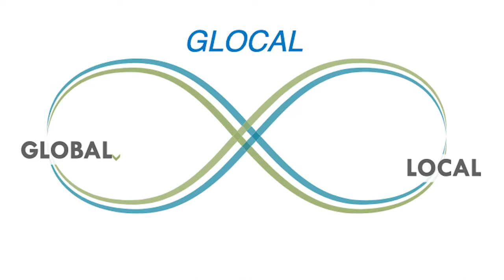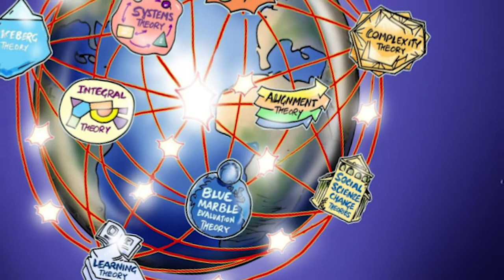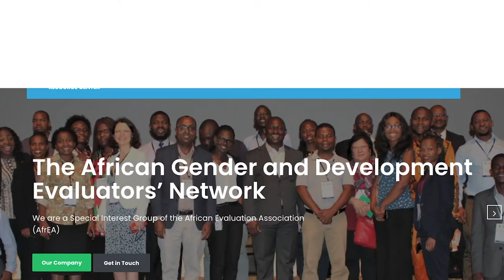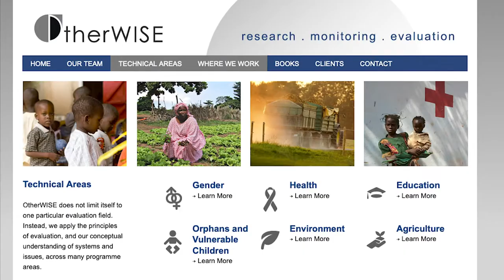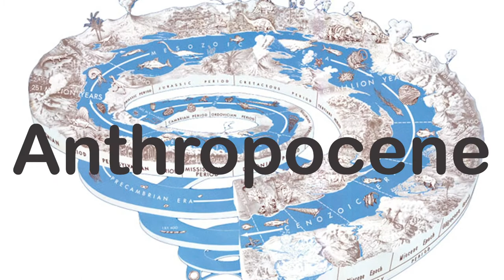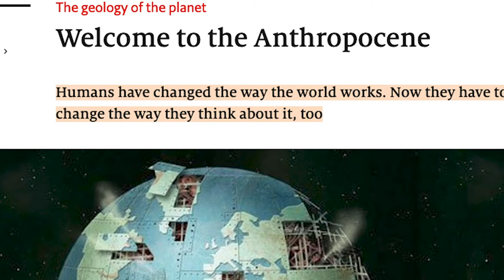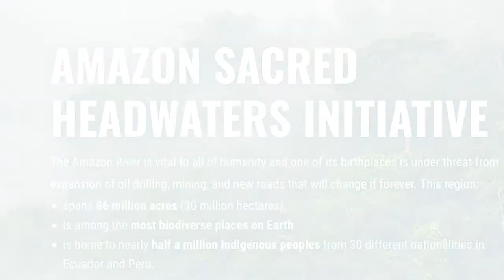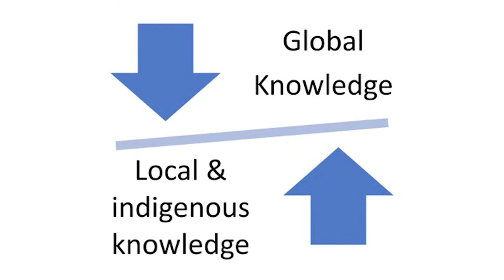Blue Marble Evaluation Network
In this video global members of the Blue Marble Evaluation Network explain what Blue Marble Evaluation is, discuss some of its core principles, and how the network has developed.  You'll meet the world's first official Blue Marble Evaluator (by title and position).  The Blue Marble Evaluation Network analyzed and synthesized independent dialogues as part of the United Nations Food Systems Summit in 2021 and that process is discussed in the video.  The results of that synthesis was a theory of transformation for food systems featured in a separate YouTube video

For more about Blue Marble Evaluation and to join the network, go to the

This video is 35 minutes.